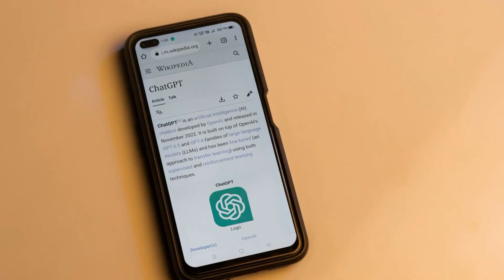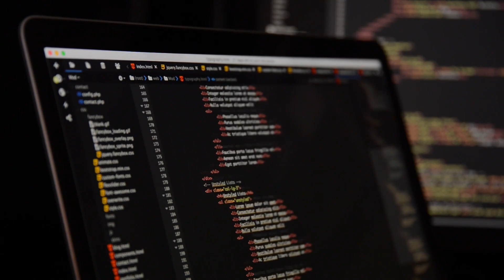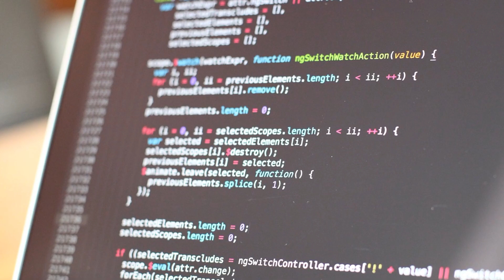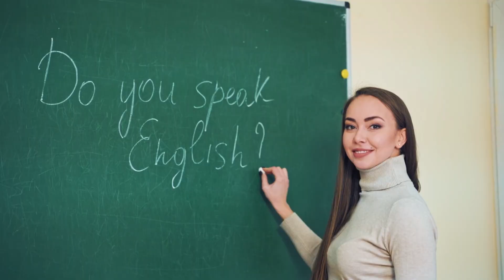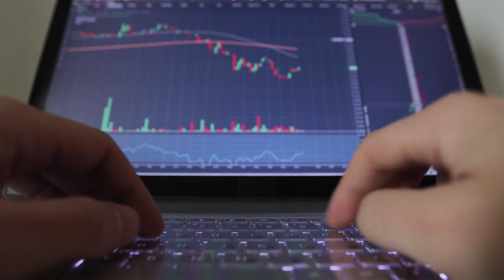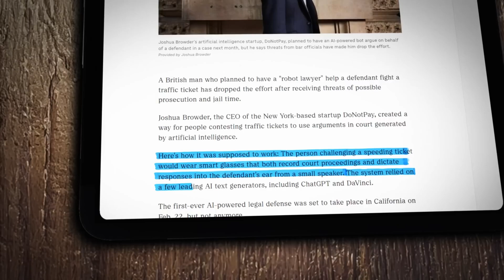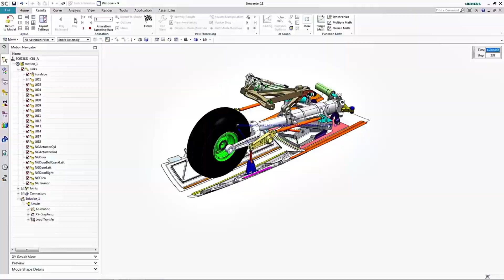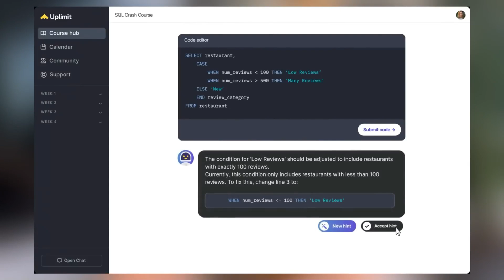AI Is Replacing Humans - 12 Jobs That’ll Pay You $500K by 2030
40% of jobs could vanish by 2030 - but the smartest ones are just beginning. In this video, we reveal 12 high-paying artificial intelligence careers already exploding in demand. From prompt engineering to AI ethics, these future-proof roles are earning $500,000+ and reshaping how the world works.

💡 Discover:– What Prompt Engineers really do– The rise of AI Evangelists, Talent Strategists, and Synthetic Data Designers– How to break into these careers without being a coder– Why this isn’t a list — it’s a roadmap for survival and success

📍 Chapters
00:00:00 - The AI Takeover Has Begun
00:01:06 - Prompt Engineers
00:02:30 - AI Product Evangelists
00:03:58 - Synthetic Data Designers
00:06:06 - Neuro-Symbolic AI Developers
00:06:43 - Emotion AI Trainers
00:08:01 - AI Ethics & Safety Officers
00:09:13 - AI Talent Strategists
00:10:23 - Multimodal AI Architects
00:11:35 - AI Legal Strategists
00:12:47 - Autonomous Org Designers
00:13:50 - Digital Twin Engineers
00:14:58 - AI Co-Founders
00:15:50 - What’s Next: Mars and the Trillion-Dollar Opportunity

👉 Comment the AI job you’d pursue - and share this with someone who needs to pivot.Next up: the trillion-dollar Mars industry no one’s talking about.